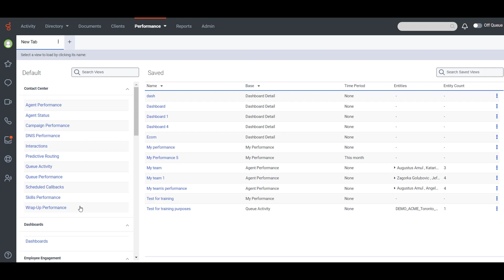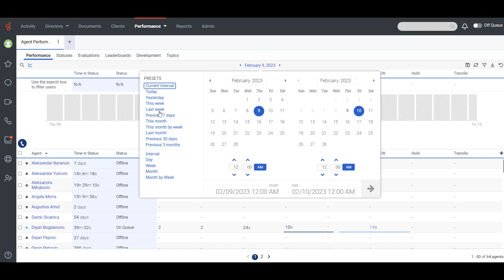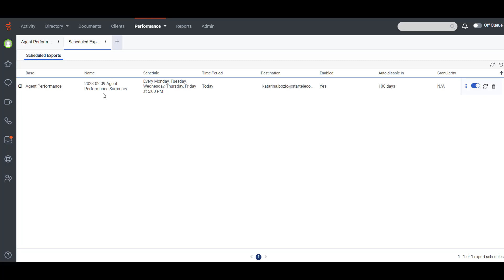Dynamic Views & Scheduling Reoccurring Exports - Genesys Cloud CX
Learn about Dynamic Views in Genesys Cloud CX and how to schedule reoccurring exports!

We offer Training as a Service for Genesys Cloud CX, find out more!